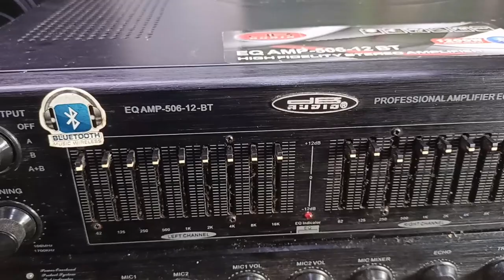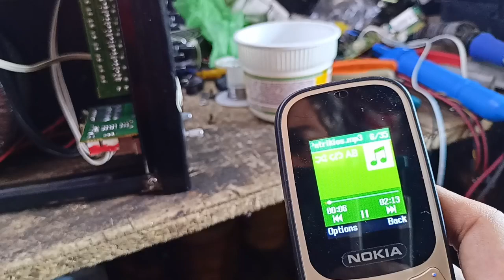DB AUDIO AMP , NOT RECOMMENDED KAPAG GANITO ANG SETWASYON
mga isang amp na sinubukan kong ayosin kaya lang ng napagana ko napagtanto ko na magastos pala pag ganito nansira ng amp